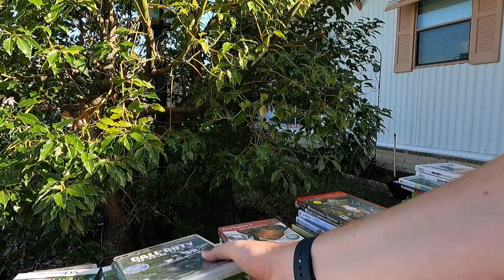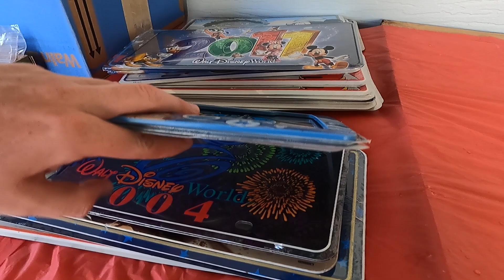Mysterious Call-Out: The Yard Sale Adventure Takes a Turn!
🕵️‍♂️🛍️ Join me in this week's suspense-filled video as I navigate a massive community yard sale in Orlando. From Disney treasures to gaming gems, the sales had it all, but the real highlight is an unexpected call-out that adds mystery to the yard sale adventure. 🎥🔍

Discover the intrigue, unravel the secrets, and find out what led to the confrontation. As a fellow reseller, you won't want to miss this tale of unexpected twists! 🎬👥

My eBay Store